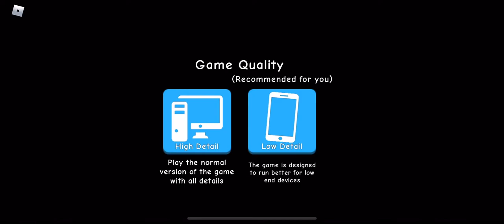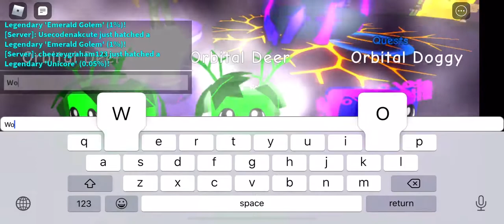Bgs update 54